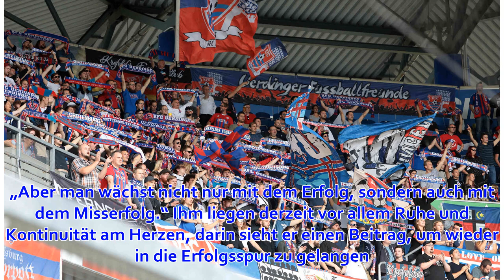Nach elf Spielen ohne Sieg: KFC-Trainer Heinemann fordert Zusammenhalt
29. März 2019 um 11:39 Uhr Zusammenhalt: Uerdingens Trainer Frank Heinemann beim vertrauenvollen Handschlag mit Torjäger Osayamen Osawe. Foto: Stefan Brauer Krefeld KFC-Trainer Frank Heinemann widerspricht den Kritikern und stellt sich vor die Mannschaft. ...